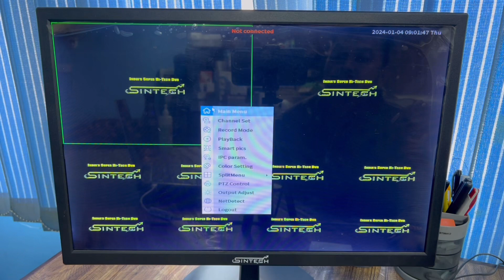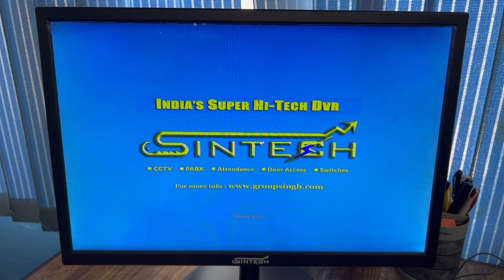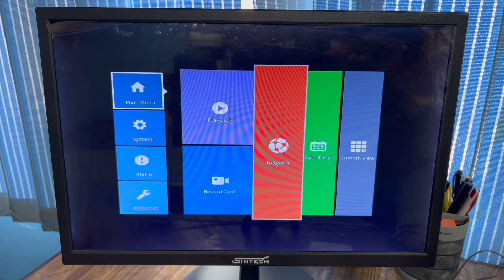How to enable DHCP setting for Sintech 4K NVR (XMeye dvr nvr DHCP enable setting)